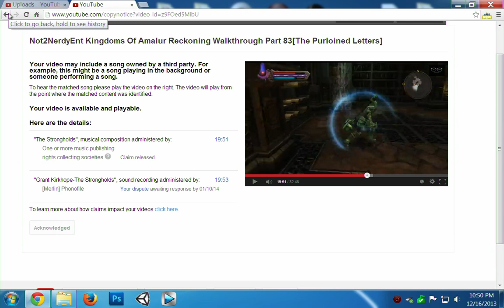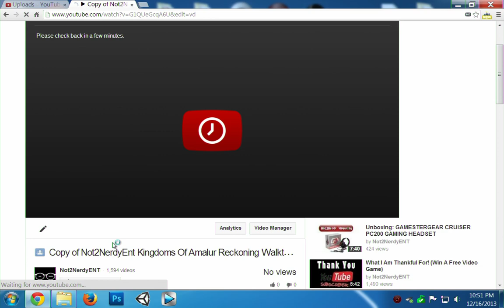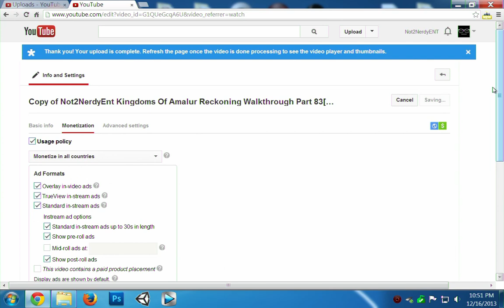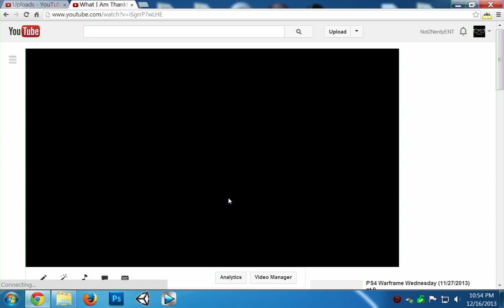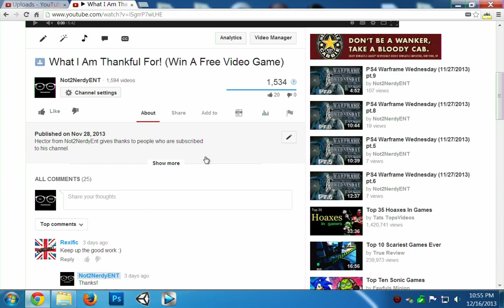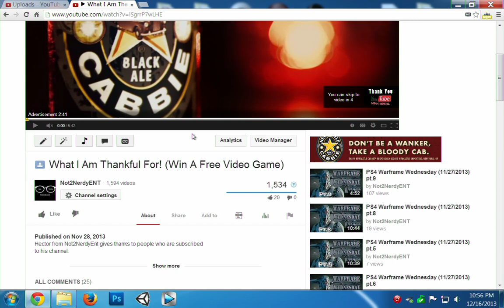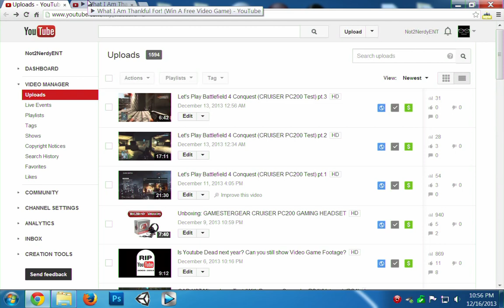How to Re-Monetize YouTube Videos that Matched 3rd Party Content!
Hector from Not2NerdyEnt explains how to re-monetize a video that match 3rd party content. Hopefully you can get it done as quickly as possible.